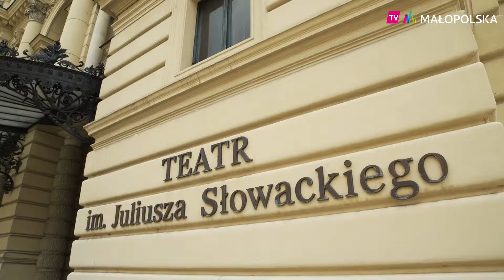Poznaj Słowaka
"Poznaj Słowaka"! To jedno z haseł tegorocznych wakacji w Małopolsce. Wbrew pozorom nie chodzi o bratanie się z sąsiadami zza miedzy, ale o wyjątkowe miejsce - Teatr w Krakowie - im. Juliusza Słowackiego. 🎭 Pracownie gdzie powstają kostiumy i dekoracje, garderoby - w tym ta najsłynniejsza - Ludwika Solskiego czy mechanizm, który napędza unikatową Kurtynę Siemiradzkiego. 🎫 To wszystko na co dzień niedostępne - do zobaczenia tego lata! 🌞